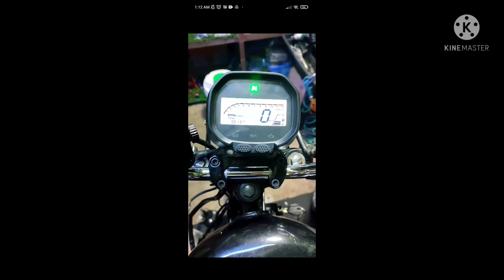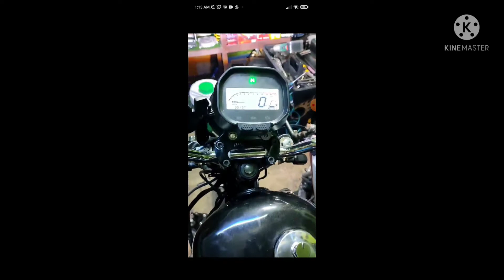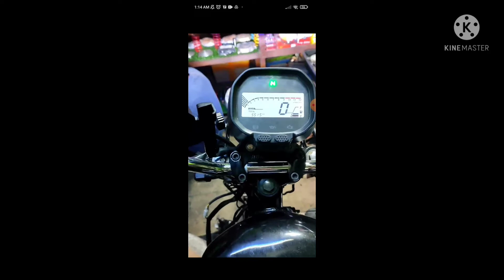cafe racer concept convert to digital panel 21pin wires without manual diagram